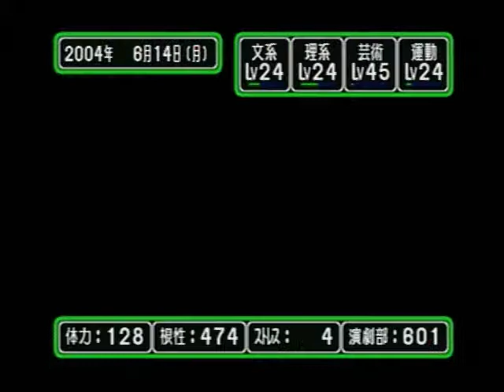ときめきメモリアル3 ～約束のあの場所で～ 046